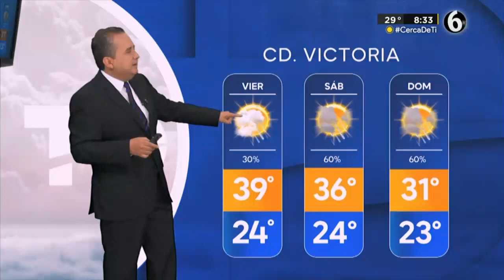𝗣𝗥𝗢𝗡𝗢́𝗦𝗧𝗜𝗖𝗢 𝗗𝗘𝗟 𝗧𝗜𝗘𝗠𝗣𝗢 𝟏𝟒 𝐝𝐞 𝐬𝐞𝐩𝐭𝐢𝐞𝐦𝐛𝐫𝐞 𝟐𝟎𝟐𝟑 ☀🌈